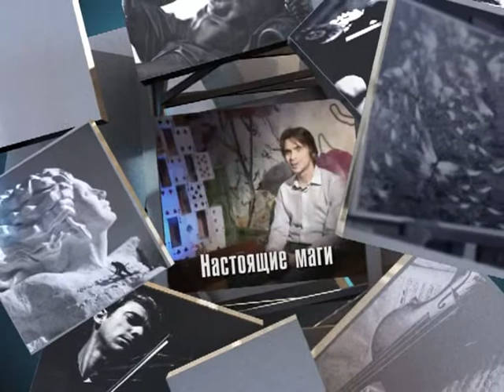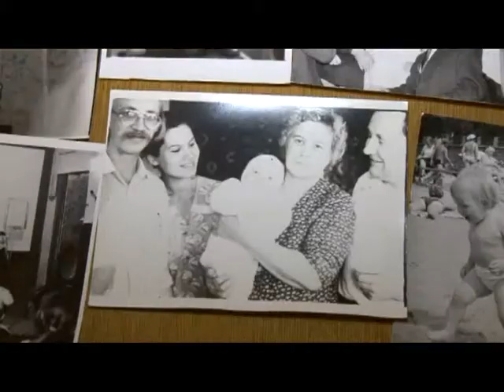Человек в городе 02.01.15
Независимо от возраста нам всем хочется верить в чудеса. Мы в гостях у семьи, где абсолютно все периодически работают волшебниками и даже состоят в ассоциации иллюзионистов и Международном братстве магов. Знакомьтесь, Анастасия и Юрий Чекан.